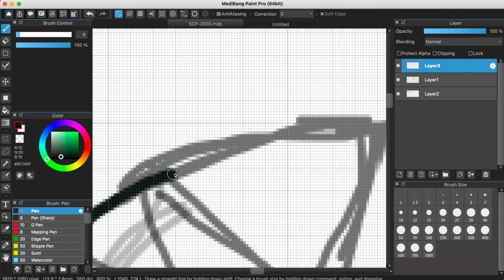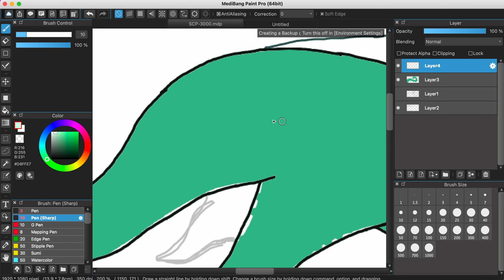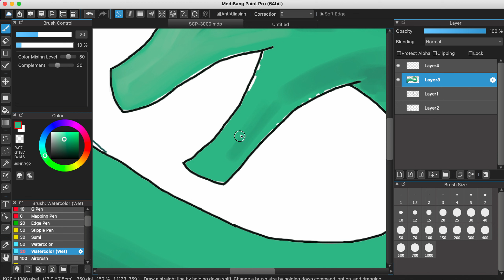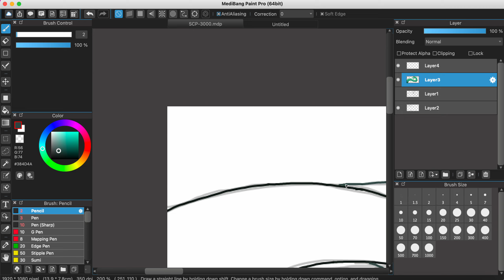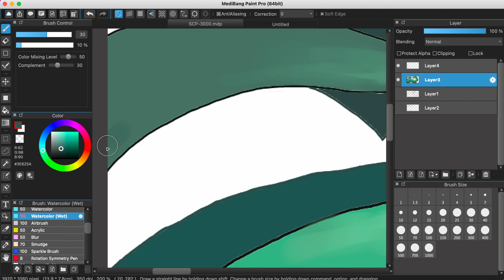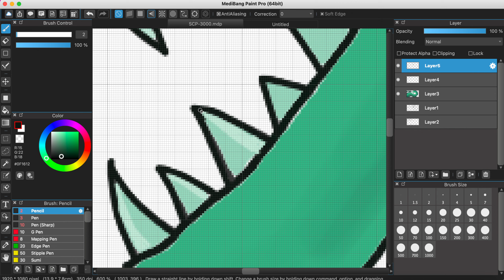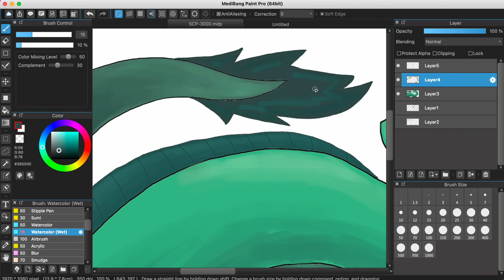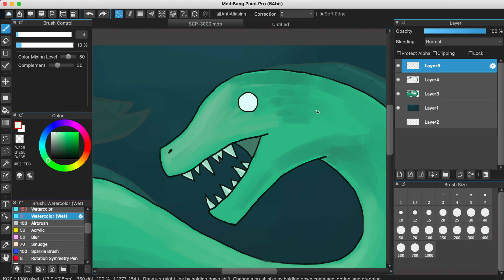SCP-3000 unedited drawing process.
I just had to draw the giant memory slime eel, enjoy!!